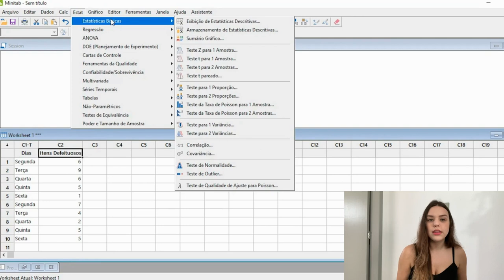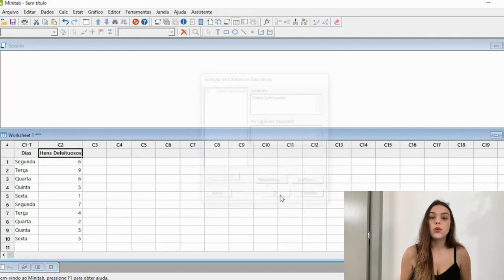5 FERRAMENTAS para Melhoria de Processos - Descomplica Voitto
Mês do Consumidor: ofertas exclusivas com descontos de até 80%, além de bônus exclusivos, saiba mais Aproveite o Mês do Consumidor aproveitando ofertas exclusivas com descontos de até 80% além de bônus exclusivos, saiba mais Aproveite o Carnavoitto e inscreva-se em 6 cursos gratuitos com certificado, saiba mais Você tem planos de aplicar a Melhoria de Processos na sua Empresa? Tem dúvidas em quais as principais ferramentas que podem te ajudar? Esse vídeo é para você!